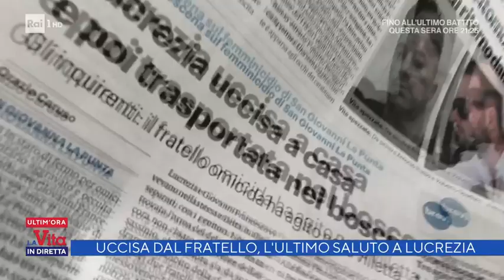L'ultimo saluto a Lucrezia, uccisa dal fratello - La vita in diretta 21/10/2021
- L'ultimo saluto a Lucrezia Rita, la 37enne uccisa dal fratello Giovanni, 22enne, all'interno della loro abitazione in via Merano.